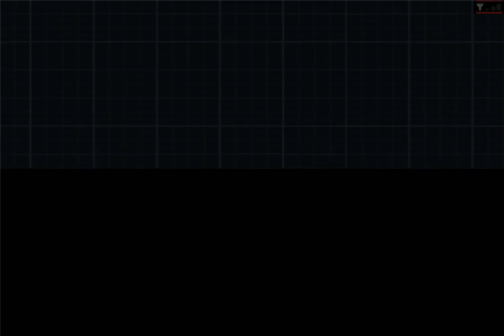POKEMON EDICION BLANCA 2 (español) en PC #4